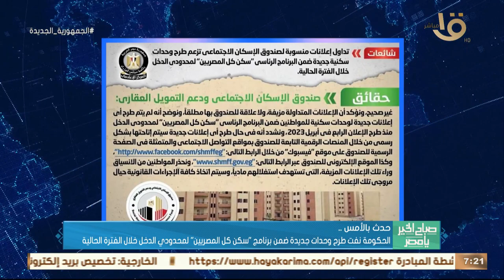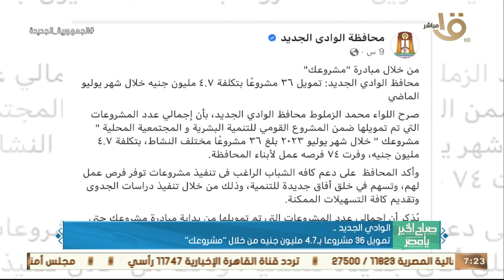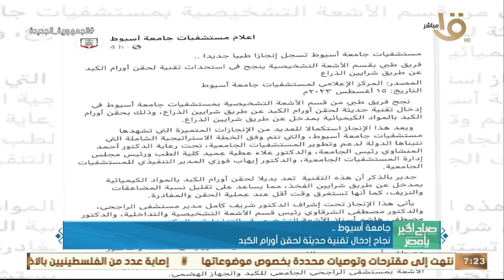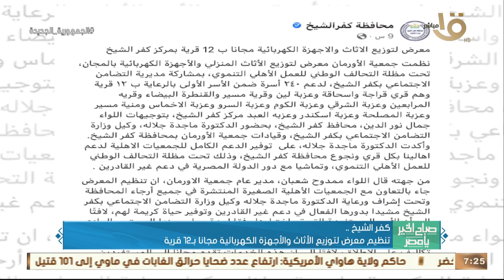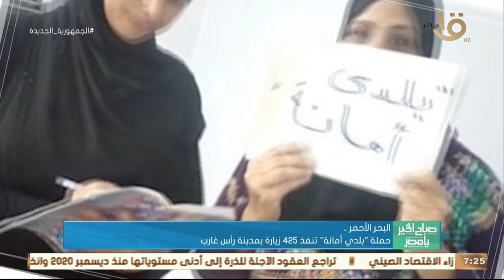صباح الخير يا مصر | حدث بالأمس.. رئيس الوزراء استعرض إجراءات تعظيم تجارة الترانزيت وإعادة التصدير